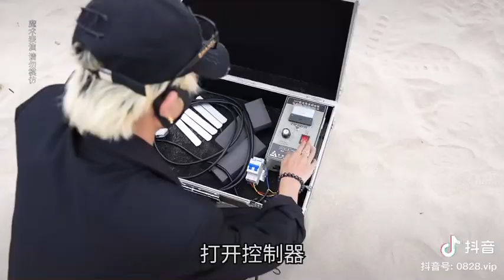Magnetic Human Flying Trick!!!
credit to @0828.vip on 抖音